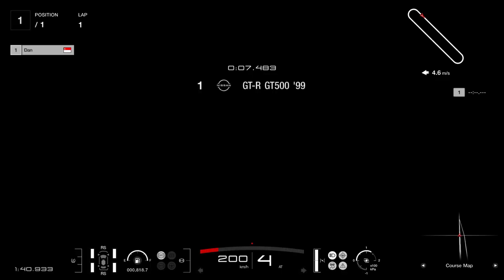Gran Turismo® 7 Time Trial PS4 (Nissan PENNZOIL GT-R GT500 | Special Stage Route X)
Gran Turismo 7 Gameplay (Time Trial):
-Vehicle: Nissan PENNZOIL GT-R GT500 1999
-2 Laps